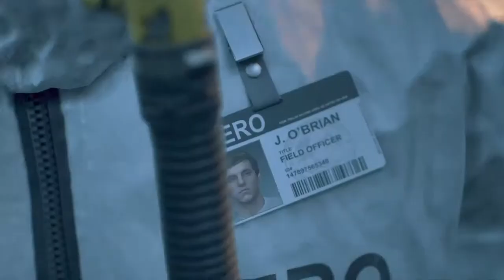Days Gone*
SHAREfactory™